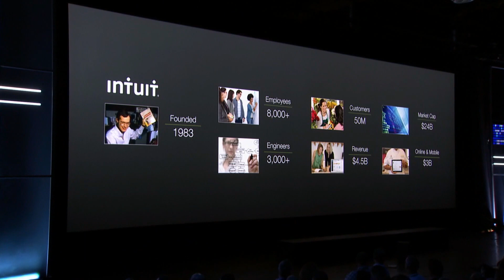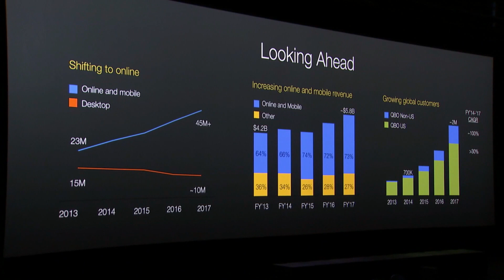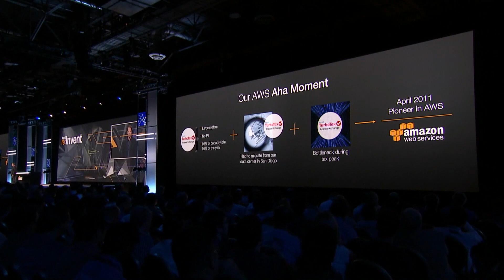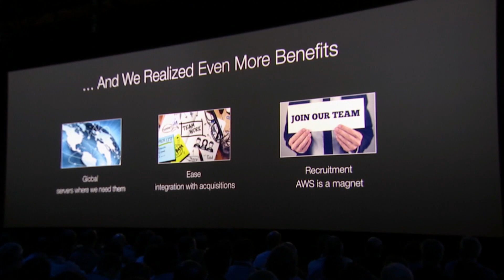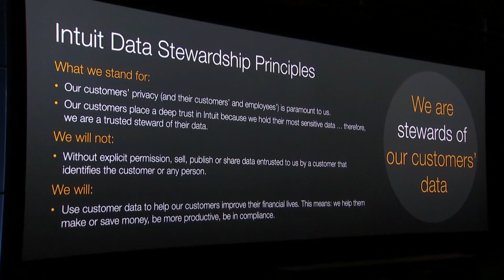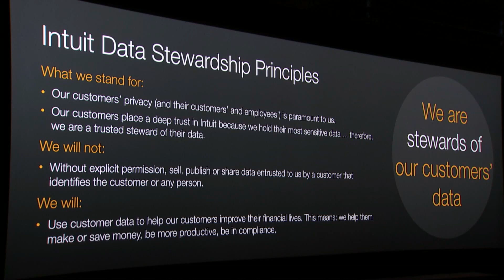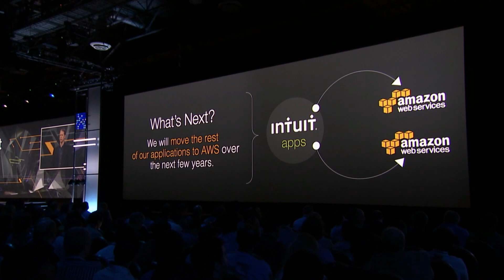AWS re:Invent 2014 | Intuit Moves to the AWS Cloud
Learn why Intuit plans to move its application to the AWS Cloud to speed development, innovate faster, and better solve customers’ problems.